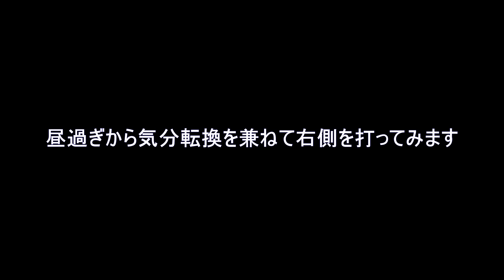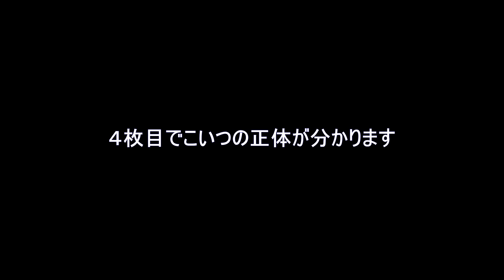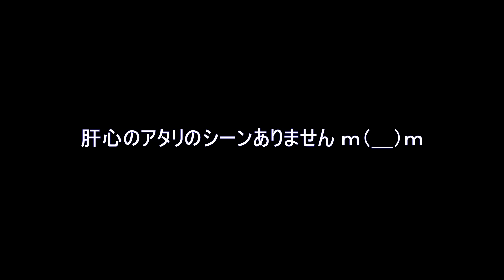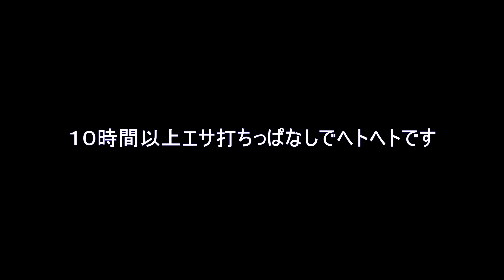１０時間のエサ打ち修行！アタリが出ない日吉ダム［日吉ダム編４］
３月中に日吉ベラを上げたいという思いで釣行した日吉ダムのへらぶな釣り動画です。なかなかエサに反応せず苦しい釣りが続きましたが何とか尺半（４５ｃｍ）釣れました。ダム釣りの厳しさを少しでも感じてもらえれば嬉しいです。時間のない方は下記をご参照ください

00:00 オープニング
02:40 ４３ｃｍのへらぶな
08:48 ４５ｃｍのへらぶな（アタリ動画なし）
10:30 ４２ｃｍのへらぶな
12:09 エンディング

魔王魂  ハルジオン

動画編集：
shutcut